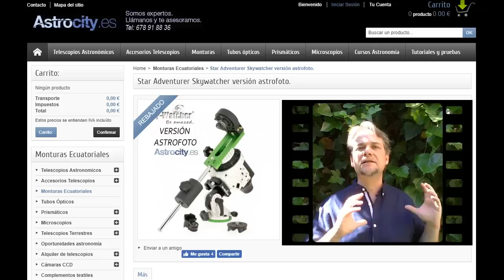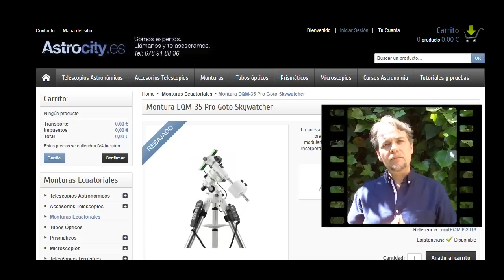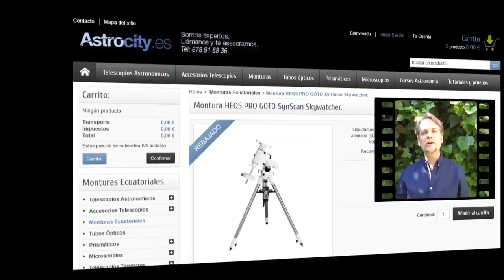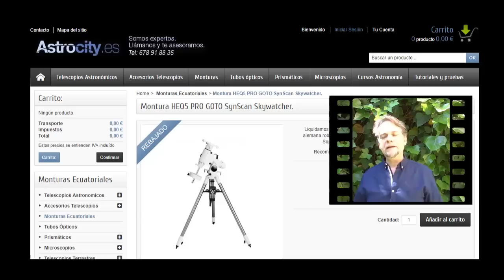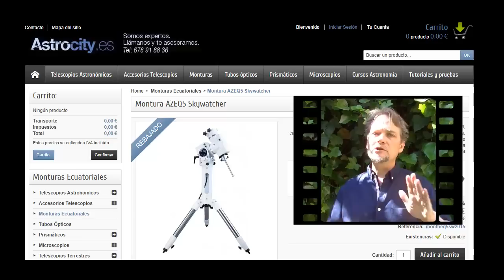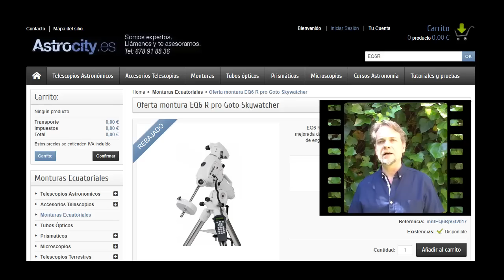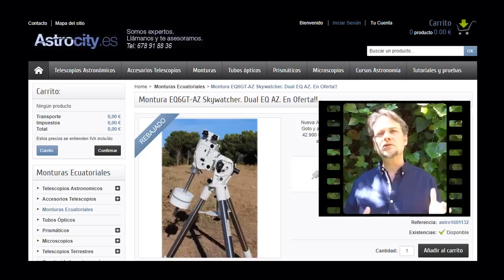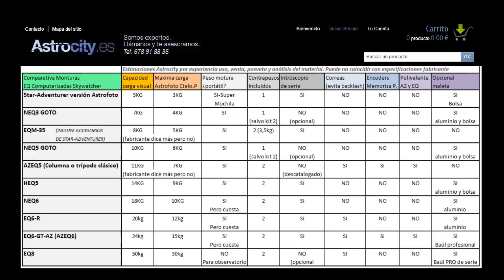Monturas skywatcher staradventurer NEQ3 NEQ5 EQM35 HEQ5 AZEQ5 NEQ6 EQ6R AZEQ6 EQ8 GOTO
Hoy analizamos las monturas skywatcher GOTO, monturas ideales para astrofotografía. Desde la staradventurer de campo amplio, hasta la EQ8 pasando por NEQ3, NEQ5, HEQ5,EQ6R, AZEQ6 Ect... un pasea por todas las características, analizadas por Javier Molina.

en el próximo vídeo prueba a telescopio maksutov, no te lo pierdas!